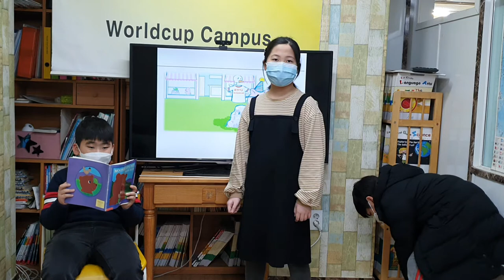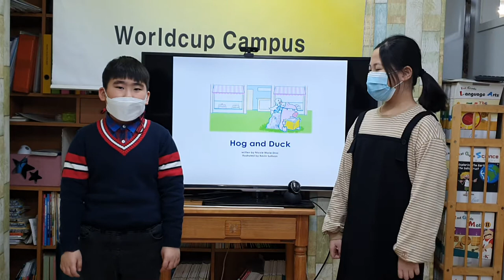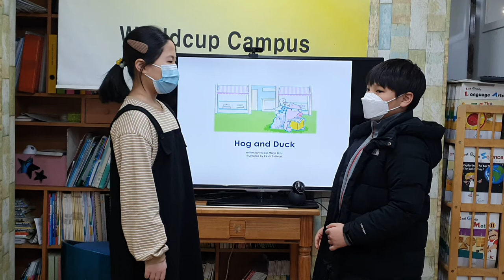차일드유 월드컵 212 EC 5 Passion Hog and Duck 문민서 정연오 김승표